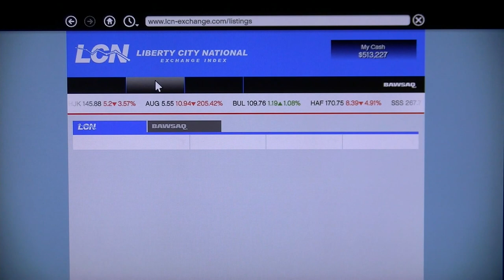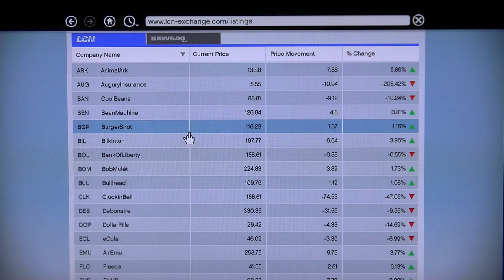Grand theft auto Five part 89